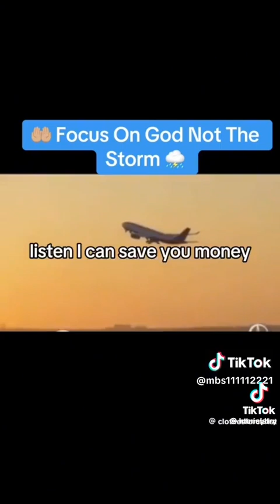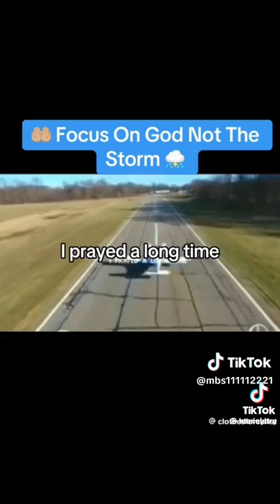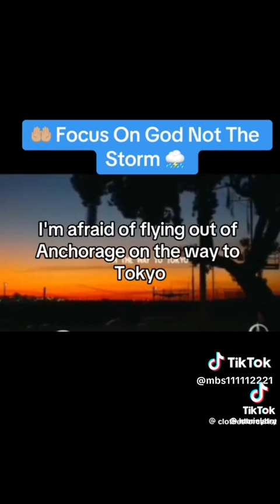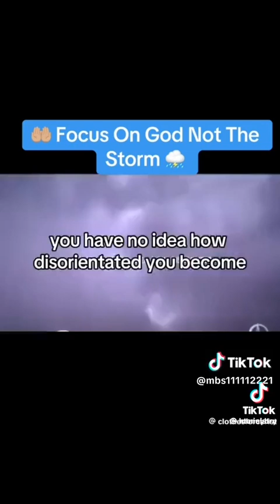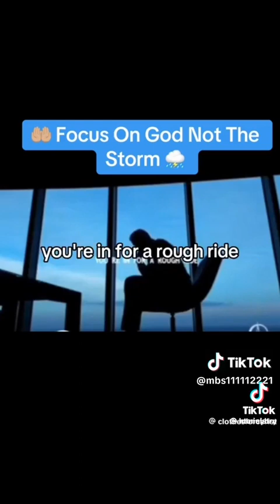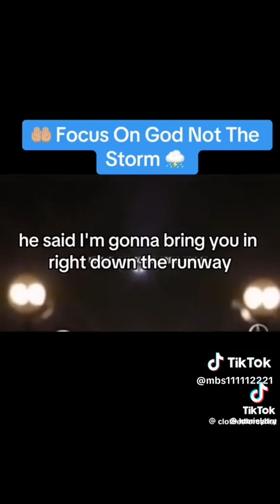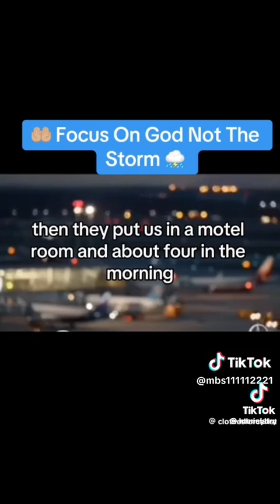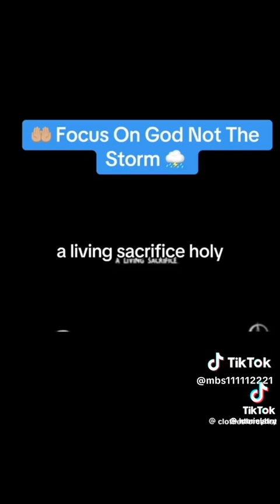Focus on God